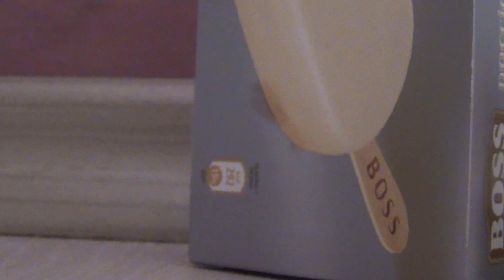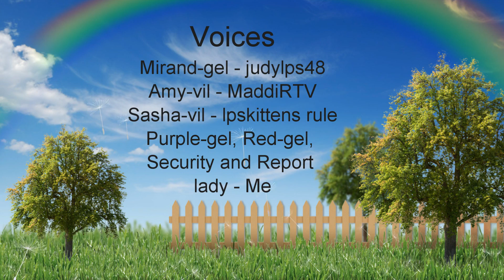Littlest Pet Shop: Angels and Devils Episode 7 (The proof)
First a big thank you to judylps48, MaddiRTV and lpskittens rule for the great voices.
Story:
The Angels found out Amy-vil's evil plan for royalty. But she won't get away with it. Since Amy-vil is so obsesed with the royalty that she PROVED that she sent the letters. That was probably the mistake of her life. This will not end good for her. After the prove the Angels need to go to the Report station, but they are having problems with finding it. They see Sasha-vil and ask her. But they get more information then they need. Sasha-vil is planning to be an ANGEL. That is a plus for the Angels. But will Amy-vil win and the world be evil for 30 years or even more? Or will they belive the Angels and as always the world will be good? Find out in the next episode of "Angels and Devils".